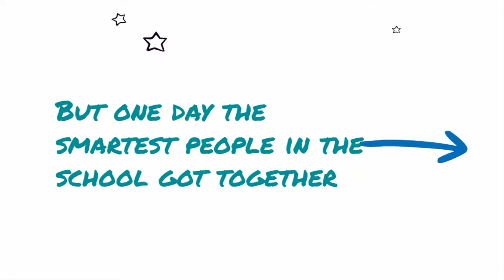The Courtyard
A Jeffco elementary school finds a creative solution to a bee-infested gathering space.